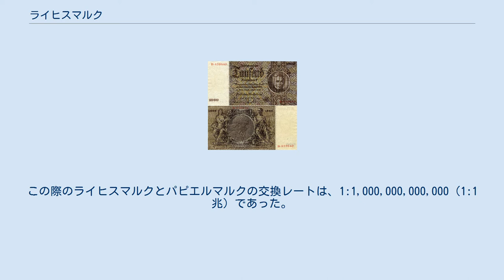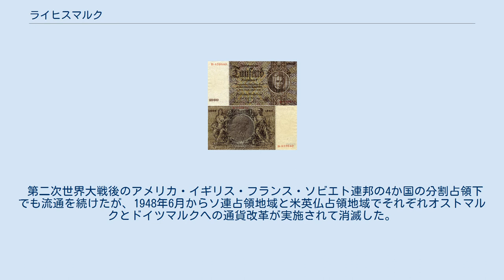ライヒスマルク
ナチス・ドイツの経済
10ライヒスペニヒ(=0.1マルク)貨幣（1937年） 1000ライヒスマルク紙幣（1924年） 1000ライヒスマルク紙幣（1935年） ライヒスマルク（ドイツ語: Reichsmark, RM）とは、1924年から1948年6月20日まで使用された、ドイツの公式通貨。
 ライヒスマルクは、西ドイツでドイツマルク、東ドイツでは東ドイツマルク（Mark der DDR。あるいはオストマルク（Ostmark））に切り替えられた。
 ライヒスマルクは、1923年にピークに達したハイパーインフレーションに対処するため、パピエルマルクの代替として1924年に導入された。
この際のライヒスマルクとパピエルマルクの交換レートは、1:1,000,000,000,000（1:1兆）であった。
それは4.2ライヒスマルク:1ドルのレートでドルに連動した。
経済を均衡化し安定させるため、パピエルマルクは直接ライヒスマルクと両替されず、レンテンマルク（ドイツ国内の土地を担保とし、ドイツ・レンテン銀行によって保証された臨時通貨）と両替された。
 「マルク」は古ドイツ語で「通貨」の意でもあり、12世紀以来使用されている。
マルクは1871年のドイツ帝国統一後にドイツの主要な通貨となった。
しかしながら、他の多くの現地通貨が20世紀前半までドイツで共存した。
 第二次世界大戦後のアメリカ・イギリス・フランス・ソビエト連邦の4か国の分割占領下でも流通を続けたが、1948年6月からソ連占領地域と米英仏占領地域でそれぞれオストマルクとドイツマルクへの通貨改革が実施されて消滅した。
この通貨改革が、ベルリン封鎖の直接の引き金となる。